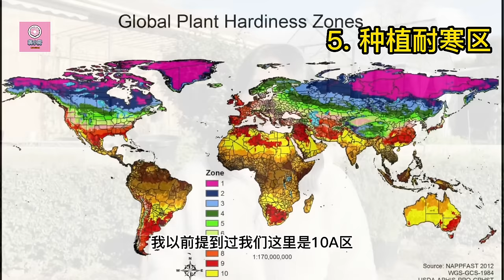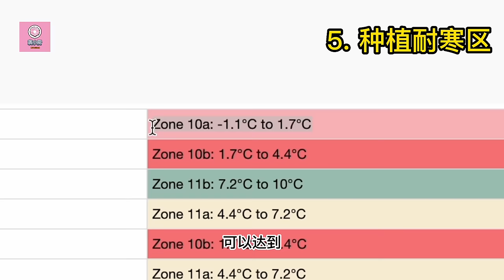【种植86】辣椒种植全攻略：催芽育苗，剪枝、施肥、越冬修剪、种植耐寒分区，做到这几点一定大丰收！How to grow chilli / pepper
辣椒太适合在家种植了，不但容易种，还美观，无论是在后院菜地菜床里，还是在阳台的花盆里都能种。今天袭小厨分享种植辣椒的秘籍，种好了，一棵苗能结百八十颗辣椒哦！本期内容包括：怎样用辣椒种子催芽育苗（浸泡种子、催芽温度、时间），怎样给辣椒打枝（剪枝），怎样给辣椒施肥（施肥的三个阶段：移栽定植时施底肥、结果期最肥、收获后礼肥基肥），怎样在秋冬季节修剪辣椒，让辣椒越冬，长成多年生的蔬菜。在最后，小厨还具体介绍了大家之前一直想知道的关于种植区的分区（种植耐寒区），以及这些种植区的特点，在哪些区，辣椒能够顺利越多，长成多年生的植物，在哪些地区不能。看完了这期，相信你的菜园和阳台上，一定少不了辣椒了！祝大家种植辣椒大丰收！

章节目录：
内容提要：00:00
辣椒催芽育苗：00:42
辣椒剪枝：03:49
辣椒施肥：04:42
辣椒越冬修剪：07:28
种植耐寒区分区：09:56

相关视频链接：
【种植79】4种万能的基肥 ，让蔬果的生长赢在起跑线上 4 kinds of base fertilisers for home gardening：

【种植80】追肥｜施肥有技巧，人人都丰收，有机种菜怎么施肥 How to fertilising organic vegetables and fruits：

【种植78】最好钾肥草木灰怎么做? 怎么用? 烧烤碳灰能当草木灰用吗？How to make and use woodash? Does BBQ charcoal ash can be used?：

【种植77】20种好种容易种的蔬菜 + 每种菜的种植诀窍，新手必看，干货分享 20 easy growing vegetables and tips for home garden beginner：

【种植85】生姜種植，全过程的经验分享：催芽、栽种、追肥、培土、浇水、季节、收获，在盆里就能种的姜 How to grow ginger in pot；

【种植70】 10种蔬果种一次吃十年，多年生的蔬菜，懒人种菜必看 ｜10 perennial vegetables and fruits must have in your veggie garden：